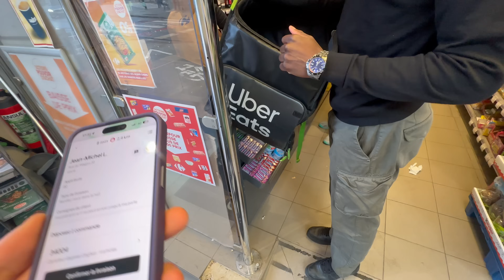650 CH / TU DEVINES, TU WIN 🏆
Un Urus config Shreck de quoi chopper Fiona.

Si tu as apprécié cette vidéo,
Rejoins moi sur mes réseaux ci-dessous afin de ne rien rater en exclu.

A bientot pour de nouvelles folies !

Insta de Nathan : @nathan.tahiri

La voiture vient de chez : @rent.lordcompany